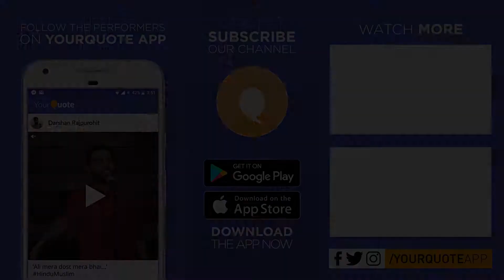'Bewafai' by Ashish | Hindi Poetry | YQ - Bilaspur (Open Mic 4)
Venue : Hideout Cafe, Bilaspur